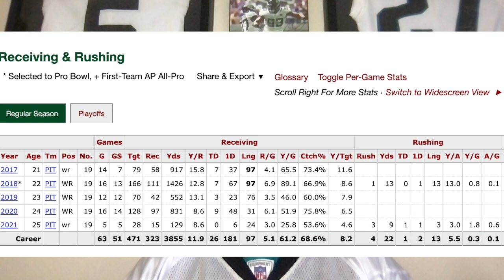The end of DJ Chark in Jacksonville?!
DJ Chark has been a mainstay of the Jaguars offense since his second year with the team! There is a lot of questions circling the Jaguars Wide Receiver for his recent actions revolving around his Instagram and his future with the Jaguars.

As always stay safe and go Jaguars!